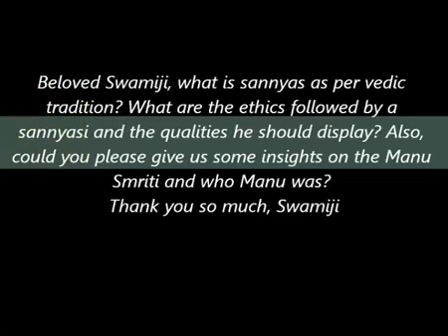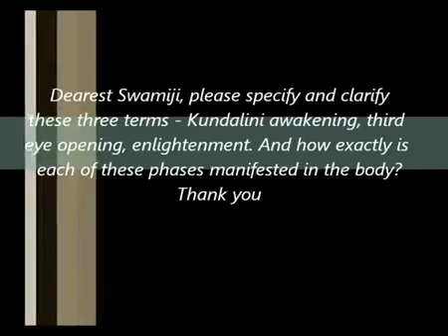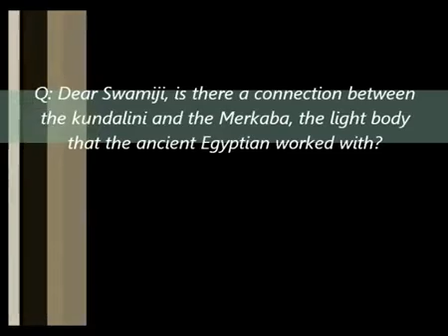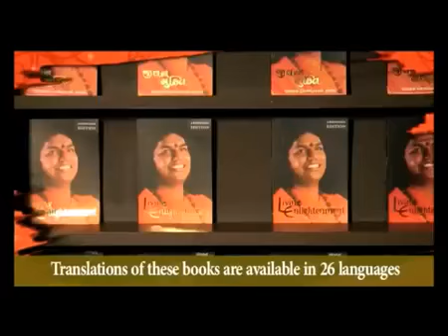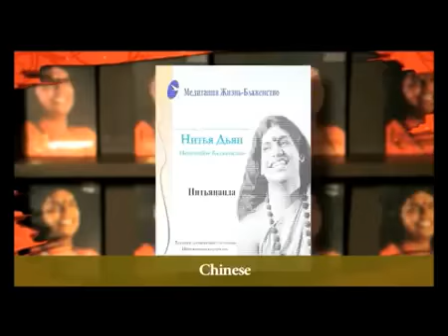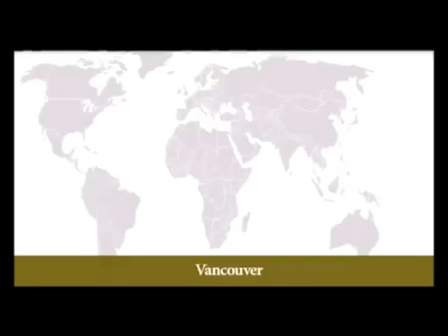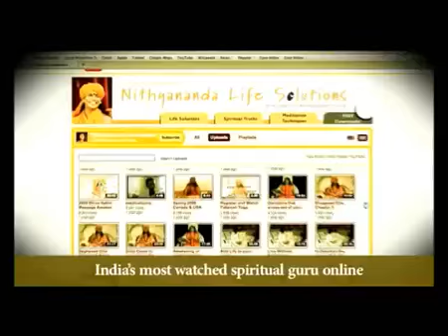SANNYAS IS ETERNAL ROMANCE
TALKS FROM MORNING SATSANG ON JULY 20 2012 AT Kodaikanal, INDIA
In today's morning satsang, Paramahamsa Nithyananda (Swamiji) responds to a question on the nature of sannyas, the Vedic monastic lifestyle. Society's expectations of sannyas are that one should always be smiling and appear compassionate. These superficial characteristics only create pseudo-enlightenment, since they are not authentic expressions: they are about exterior appearance rather than internal integrity. When we are honest to the full extent of our capacity to perform, we breathe life into the science of enlightenment and radiate it to the cosmos. We fall in love with everyone. That is the essence of sannyas: an eternal romance with the universe.